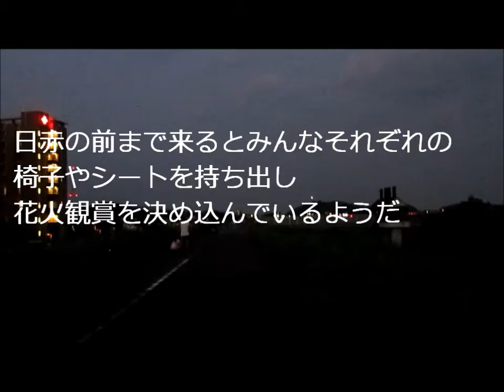花火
足利市第103回花火大会